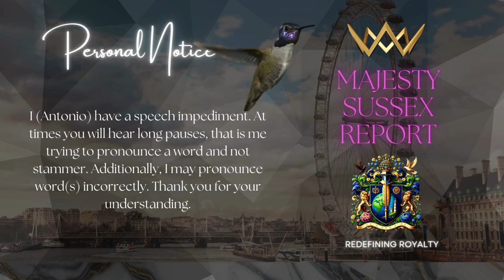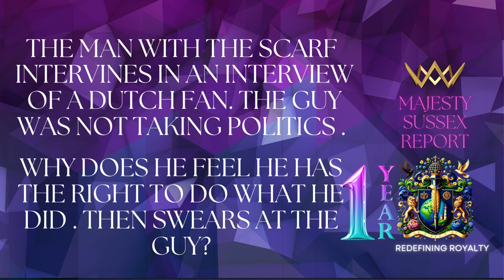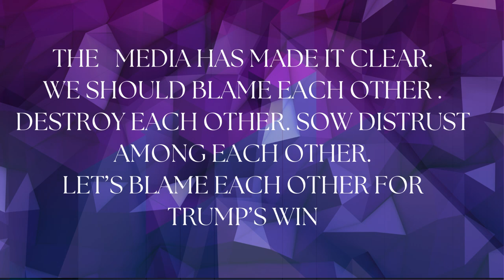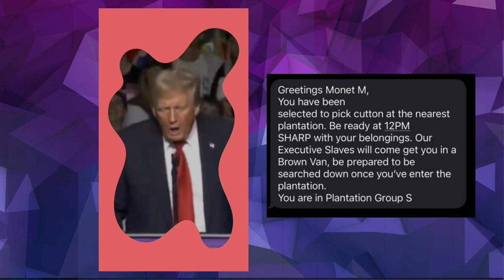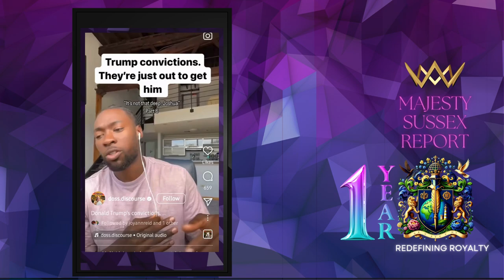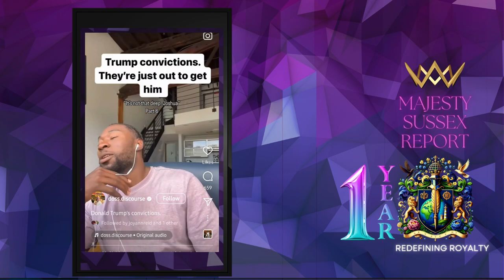POLITICS, MEDIA AND US. The Blame Game: Who Really Decided the 2024 Election?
The Blame Game: Who Really Decided the 2024 Election? | An In-Depth Analysis of Trump’s Second Victory

In the aftermath of the 2024 election, the unthinkable has happened—Donald Trump, a twice-impeached and convicted felon, has secured a second term as President of the United States. This outcome has left political analysts and voters alike searching for answers, but the question remains: who truly shoulders the blame for this unprecedented victory?

In this video, we take a closer look at the dynamics behind Trump’s win, dissecting the voting patterns that often go overlooked. While many pundits point fingers at minority communities for not showing up in greater numbers, the data tells a different story. With 67% of white voters casting their ballots for Trump, it's clear that the majority vote overwhelmingly favored him, yet this key factor receives minimal scrutiny in the media.

This commentary highlights how discussions of “who to blame” for the election outcome tend to overlook the real issue, placing an unfair burden on minority groups while ignoring a longstanding voting trend among white voters. By examining these narratives, we hold up a mirror to America, asking the nation to confront uncomfortable truths about the divisions and values that continue to shape its future.

Join us as we dive deep into the 2024 election, exploring the true forces at play and challenging conventional perspectives on voter responsibility, democracy, and the enduring appeal of Trump’s rhetoric.